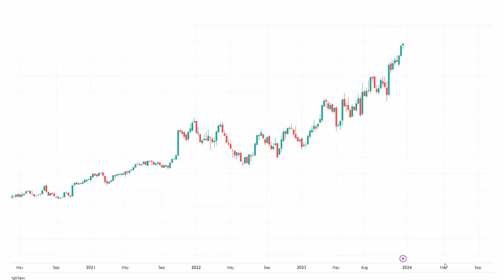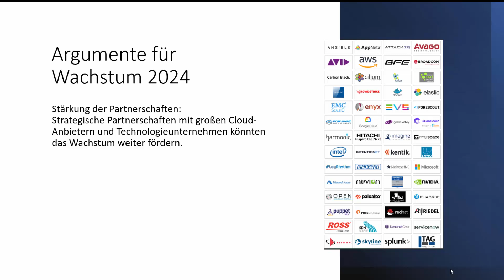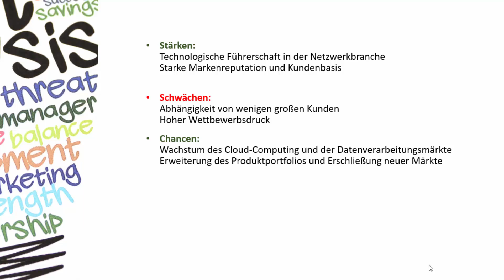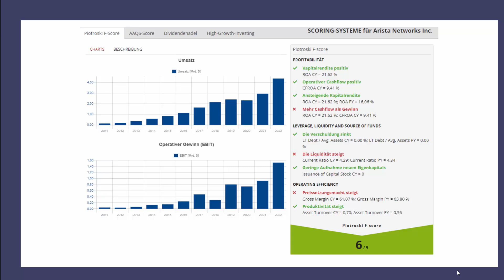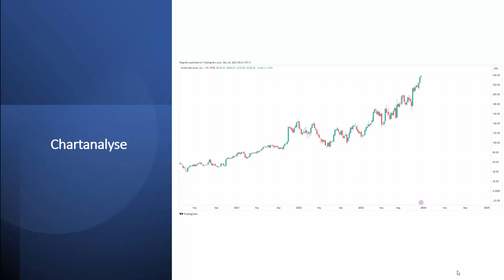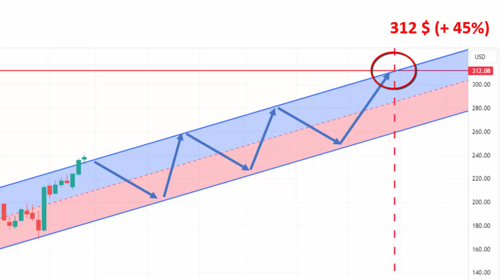Diese Aktie könnte 2024 so richtig abheben!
Bei meiner Recherche nach Wachstumswerten bin ich auf ein interessantes Unternehmen gestoßen, das in einem der Wachstumsmärkte operiert. Sein Aktienkurs hat in den vergangenen 3,5 Jahren um 390% zugelegt - eine Projektion zeigt weiteres Potenzial. Schau' Dir an, um welches Unternehmen es geht!

 _____________________________________________________________________ Buchempfehlungen:
Gary Antonacci: Doppeltes Momentum für doppelte Gewinne. Ein innovativer Investmentansatz für höhere Gewinne bei reduziertem Risiko.